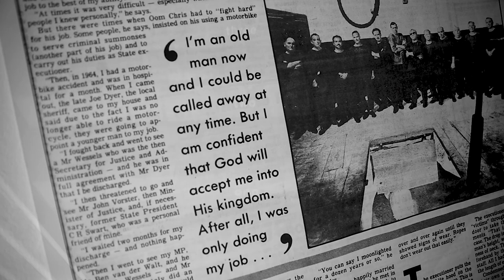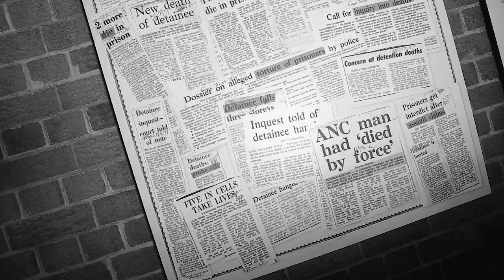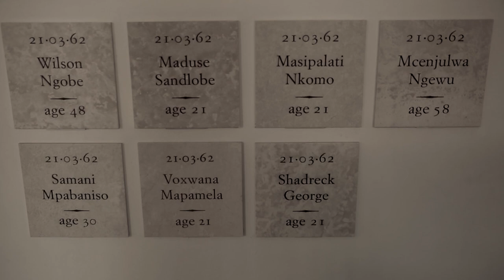How the apartheid government weaponized death penalty against black people in South Africa.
Inside Kgosi Mampuru central prison in pretoria is the gallows where the apartheid government executed over 3500 prisoners since its inception. With no basic human rights and unjust law of the apartheid government criminalizing the lives of black people. Death used as a weapon to intimidate, suppress and kill black people who stood against the evil system.

This is the story of the gallows museum where men once played God with the lives of others.